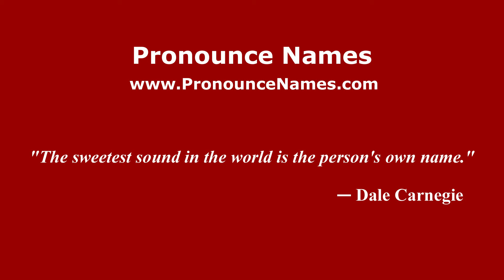How to pronounce Oe Silo (Indonesia/Indonesian) - PronounceNames.com